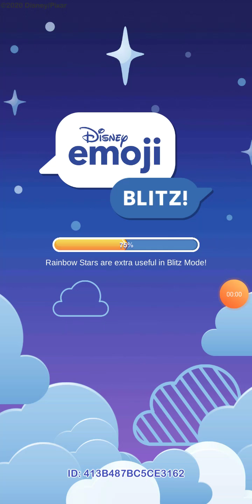Disney Emoji Blitz : Beauty and the Beast Clear Event (FORKY'S RANCH TIME ROUNDUP SPECIAL)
The Beauty and the Beast Clear Event starts today and ends April 5th at midnight.

Forky's Ranch Time Roundup is a month-long Token Quest that starts today and ends April 30 at midnight.